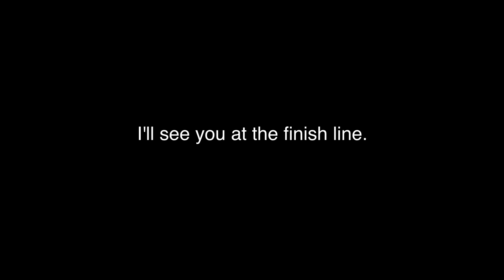"The March to 10,000"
Won't you come along for the fun? ... and help me on my journey to an army of 10,000 strong. I would love for you to be a part of it.

Happy 2012. Let's make this year one they talk about for always.